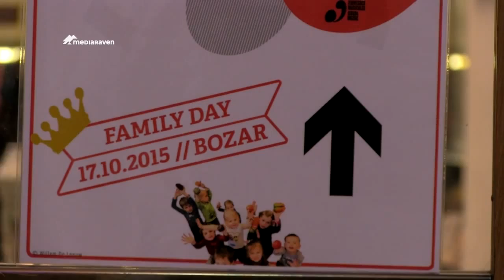Jeugd & muziek viert 75 jaar jonge virtuozen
Jeugd en Muziek bestaat 75 jaar en dat werd gevierd in de Bozar. Honderden kinderen en jongeren vierden mee op dit verjaardagsfeest en genoten van workshops, animatie en voorstellingen.
Onze reporters waren er ook bij en checkten de virtuositeit van de toekomst.